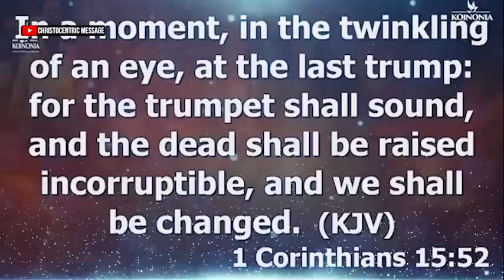THE BIBLICAL UNDERSTANDING OF DOMINION - APOSTLE JOSHUA SELMAN 2022